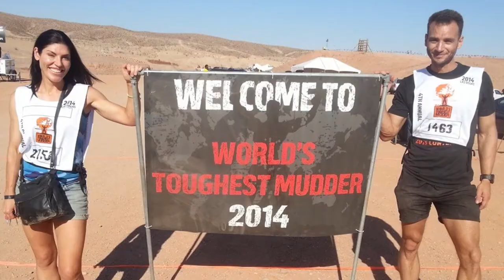Danny Hickling Australian Ninja Warrior Audition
Danny Hickling's Australian Ninja Warrior Audition Video
Filmed by Kelvin Santos/Mick Gleeson/Tracy Desborough
Photos by Tracy Desborough (mostly ;-) )
Edited by Kelvin Santos (Kelvin Santos Photography on Facebook)